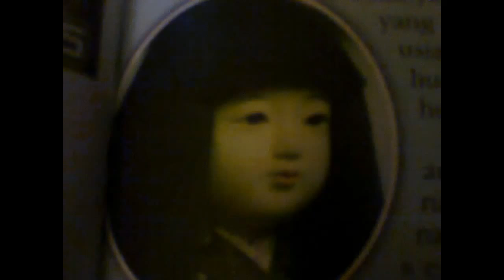7 Boneka terkutuk atau berhantu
7 Boneka terkutuk atau berhantu

1. Annabelle
2. Boneka Okiku
3. Boneka Pupa
4. boneka robert
5. Gaun Pengantin Berhantu
6. Jelangkung
7. Lukisan Terkutuk